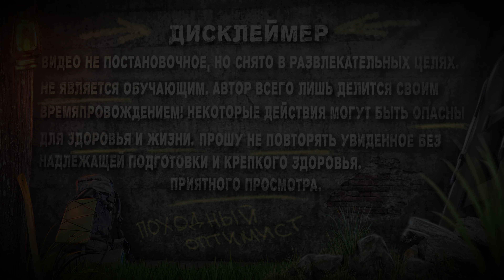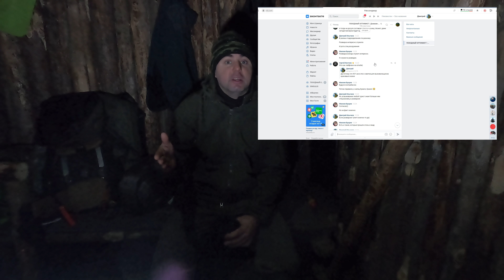БАНЯ ИЗ ВАЛЕЖНИКА В ЛЕСУ | САМОДЕЛЬНЫЕ ДОСКИ | ДЕЛАЮ ДВЕРЬ | LIVE in the DUGOUT